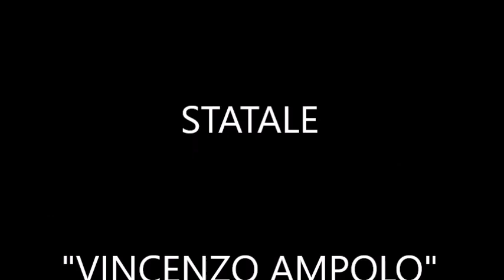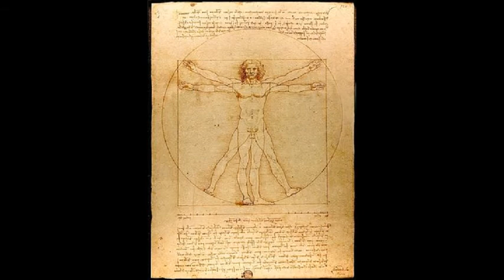Tg Ampolo - Rubrica Explorando Puntata n. 2 "L'uomo vitruviano"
Seconda puntata dell'a.s. 2016-17 della Rubrica Explorando del Tg Ampolo del Circolo didattico "V. Ampolo" di Surbo (Lecce). A cura delle classi quarte A, B, C e dell'ins. P.G. Mazzotta.
Sfondo integratore della Rubrica per l'a.s. 2016-17: la bellezza
Argomento della puntata n. 2: L'uomo vitruviano , tra matematica, armonia e bellezza